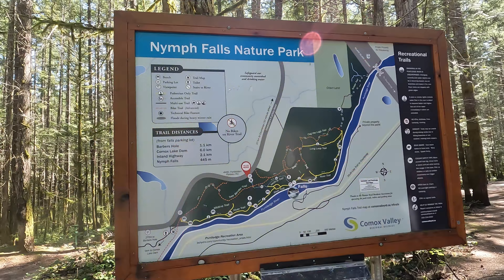Nymph Falls Nature Park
Hiking Nymph Falls Nature Park near Courtenay on Vancouver Island.    A spring hike along the trails on a fine day.